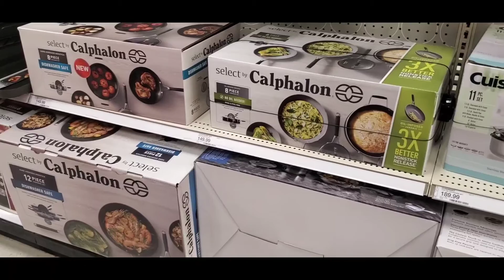January 5, 2022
Vamos aver los especiales en target